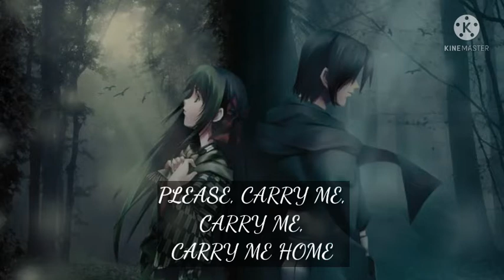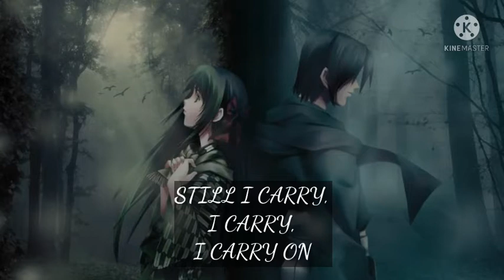Duncan Laurence - Loving You Is A Losing Game (Arcade) (Lyrics)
Loving You Is A Losing Game Lyrics